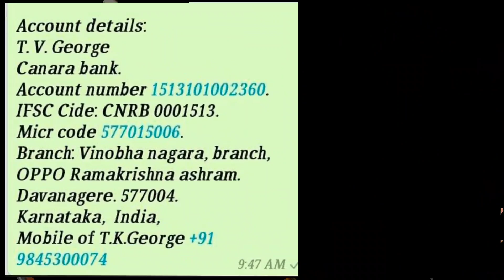ದೇವರಿಂದ ದೂರಾದರೇ... bro tk george